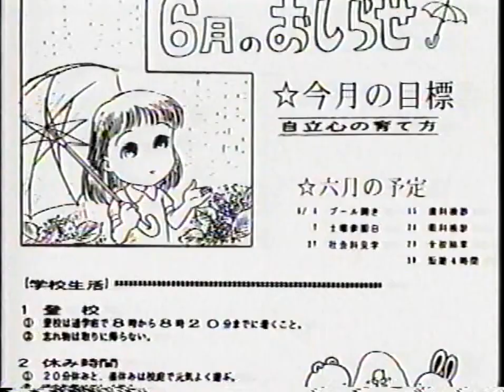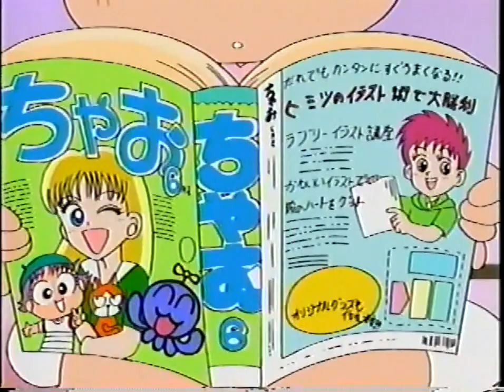Hai, Miiko - Perjalanan Komik Mari-chan! - Subtitle Bahasa Indonesia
Setelah lama hiatus, akhirnya aku ngepost lagi! Kamu bisa support channel ini dengan beliin Miiko takoyaki di trakteer.id/cartoonroom !